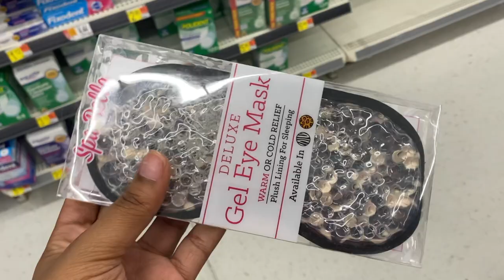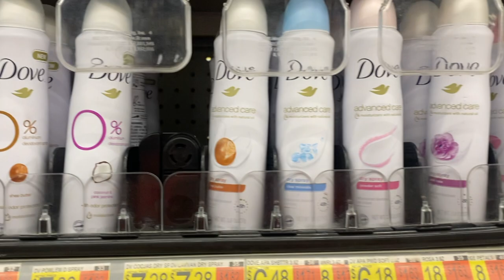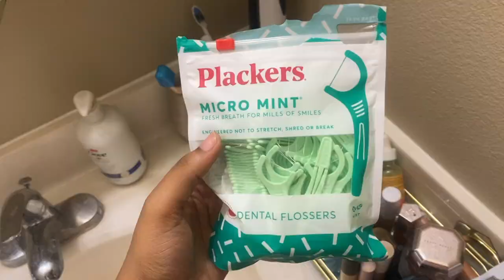Hygiene Shopping Vlog + Haul 2022 | Walmart hygiene shopping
Today we have a hygiene shop with me vlog which I’m really excited about.  I have been super into hygiene shopping lately and just self care in general and I decided to create this hygiene haul for you all! I hope you guys enjoy this Hygiene shopping vlog + haul.

P R O D U C T S  MENTIONED